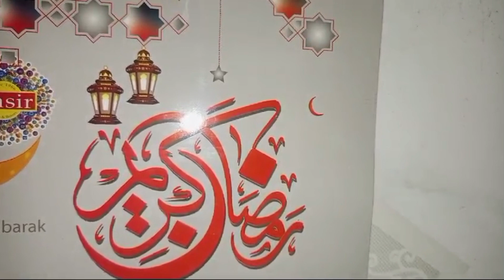Ramzan ke 9 roza ki iftari 😘🖤